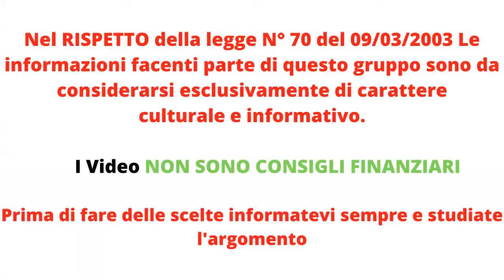Come Funziona la Blockchain e Bitcoin?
La blockchain di Bitcoin è una tecnologia decentralizzata che consente di effettuare transazioni peer-to-peer in modo sicuro, trasparente e resistente alla censura. Ecco come funziona il funzionamento di base della blockchain di Bitcoin:

Struttura a catena di blocchi:

La blockchain di Bitcoin è composta da una serie di blocchi collegati in modo cronologico. Ogni blocco contiene un insieme di transazioni e un'intestazione.

Transazioni:

Le transazioni sono l'elemento fondamentale della blockchain di Bitcoin. Ogni transazione rappresenta il trasferimento di bitcoin da un indirizzo a un altro. Una transazione contiene informazioni sul mittente, il destinatario e la quantità di bitcoin trasferita.

Intestazione del blocco:

Ogni blocco ha un'intestazione che contiene diverse informazioni cruciali, tra cui l'hash del blocco precedente, il timestamp, un nonce (un numero casuale utilizzato durante il processo di mining) e l'hash delle transazioni contenute nel blocco.

Proof-of-Work (PoW):

Il processo di mining è fondamentale per la sicurezza della rete Bitcoin. I miner risolvono complessi problemi matematici (PoW) per creare un nuovo blocco. Questo processo richiede una grande quantità di potenza di calcolo e serve a proteggere la rete da attacchi e a garantire che l'aggiunta di un nuovo blocco avvenga in modo affidabile.

Conferma delle transazioni:

Dopo che un blocco è stato minato, le transazioni contenute in quel blocco sono considerate confermate. Una transazione viene generalmente considerata più sicura man mano che vengono aggiunti nuovi blocchi successivi.

Decentralizzazione:

La rete Bitcoin è decentralizzata e distribuita in tutto il mondo. Non c'è un'autorità centrale che controlla la rete. I nodi della rete, che possono essere gestiti da chiunque, mantengono una copia della blockchain e lavorano insieme per raggiungere un consenso sulla validità delle transazioni.

Incentivi per i miner:

I miner sono incentivati ad aggiungere nuovi blocchi alla blockchain mediante ricompense in bitcoin. Oltre alle tariffe di transazione, il miner che risolve con successo il problema di PoW riceve un "reward di blocco" sotto forma di nuovi bitcoin appena creati. Questo meccanismo di incentivo incoraggia la partecipazione alla rete.

Scarsità e halving:

L'offerta di bitcoin è programmata per essere limitata a 21 milioni di unità. Ogni pochi anni, avviene un evento noto come "halving", durante il quale le ricompense per i miner vengono dimezzate. Ciò contribuisce a creare uno scarseggio intrinseco di bitcoin nel tempo.

Immutabilità e sicurezza:

Una volta che un blocco è aggiunto alla blockchain, è estremamente difficile modificarlo. L'immutabilità della blockchain e la sicurezza della rete derivano dalla combinazione di crittografia, consenso distribuito e proof-of-work.

In sintesi, la blockchain di Bitcoin opera come un registro distribuito, sicuro e resistente alla censura, consentendo la registrazione e la conferma di transazioni peer-to-peer senza la necessità di un'autorità centrale.